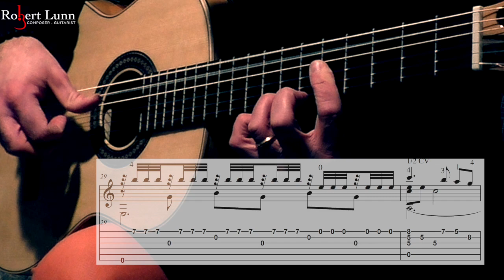A TIME FOR US (Romeo and Juliet) - Nino Rota - with TAB - Classical Guitar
This is my arrangement of the song, A Time For Us, composed by Nino Rota for the film Romeo and Juliet. This melody is so beautiful and in my opinion, Nino Rota is a genius.

A time for us, someday there'll be
When chains are torn by courage born of a love that's free
A time when dreams, so long denied
Can flourish as we unveil the love we now must hide

A time for us at last to see
A life worthwhile for you and me

And with our love through tears and thorns
We will endure as we pass surely through every storm
A new world, a world of shining hope for you and me

Equipment used:
2020 Macbook Pro